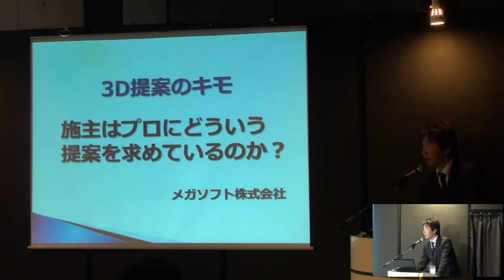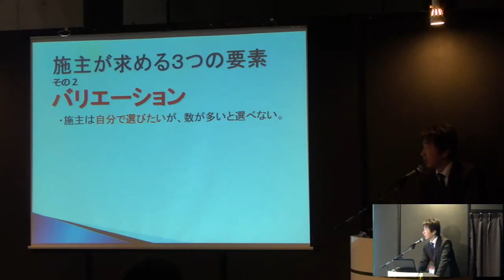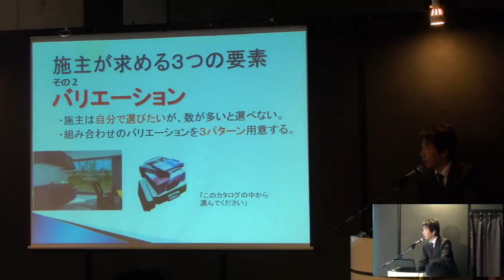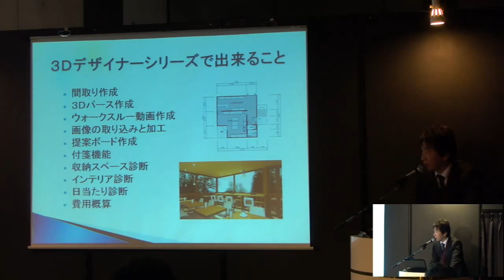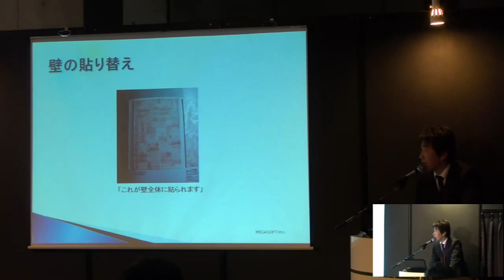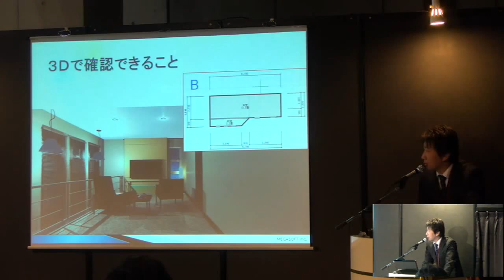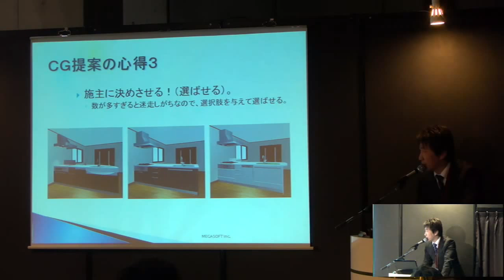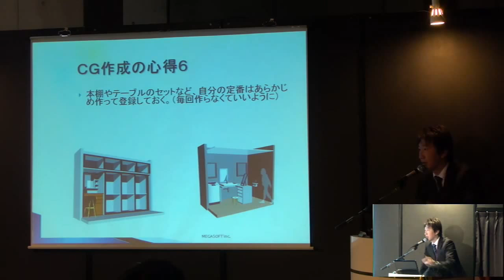JAPANTEX2015 【出展者プレゼンテーションタイム】 メガソフト株式会社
出展者：メガソフト株式会社　テーマ：最新のインテリアプレゼンソフトと3D提案のキモ！